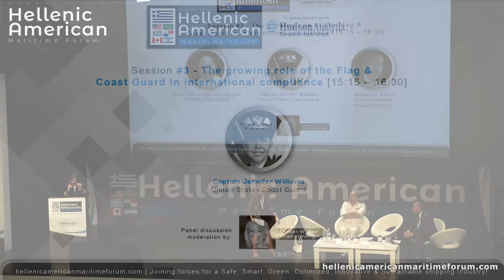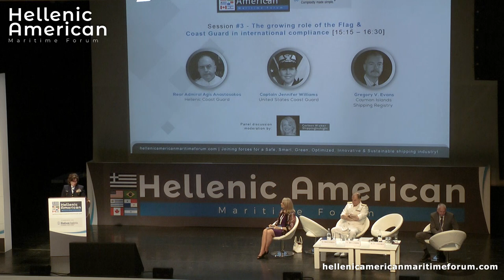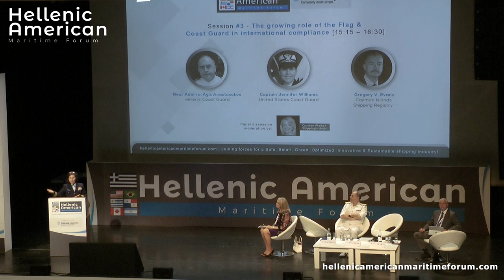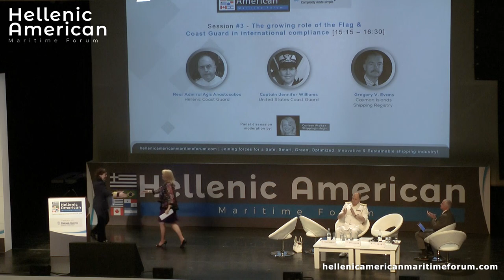USCG: Ensuring compliance with international regulations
The inaugural Hellenic American Maritime Forum was successfully concluded on May 29-30, 2019, at Megaron Athens, The Banqueting Hall.

Cast Williams presented recent initiatives from USCG on the regulatory front, referring to BWMC which is an issue of concern since USCG notes many deficiencies due to inoperable BWTS.

Also, the event was supported by: American- Hellenic Chamber of Commerce, A.M.M.I.TE.C, Chios Marine Club, IBIA, INTERCARGO, International Windship Association (IWSA), SNAME, The Greek Section of SNAME, WISTA Hellas, CYMEPA, Green Award Foundation, HELMEPA, NAMEPA, Π.Ε.Π.Ε.Ν, International Propellers Club and Young Shipping Professionals (YSP).